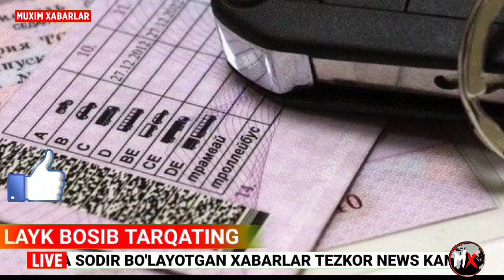ШОШИЛИНЧ! УЗБЕКИСТОНДА 31-ДЕКАБРДАН ТАМОМ 1-ЯНВАРДАН КЕЧ БУЛМАСДАН КУРИНГ..